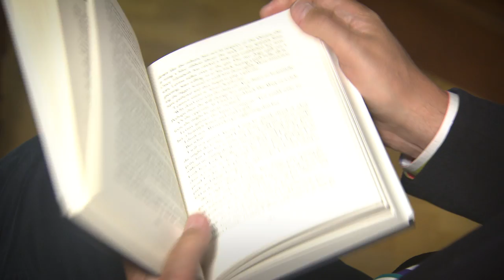Stephen Fry Live: More Fool Me trailer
Don't miss this rare opportunity to see the multi-award-winning comedian, actor, presenter, writer and raconteur on stage giving a one-man comic tour de force.

This special event marks the publication of Stephen Fry's brand new volume of memoirs, More Fool Me, and will be broadcast live around the world.

The previous volume, The Fry Chronicles, was the biggest UK autobiography in 2010 and sold more than one million copies worldwide.
Get a sneak preview of More Fool Me: a heady tale of the late Eighties and early Nineties in which Stephen – driven to create, perform and entertain – burned bright and partied hard - and damn the consequences.